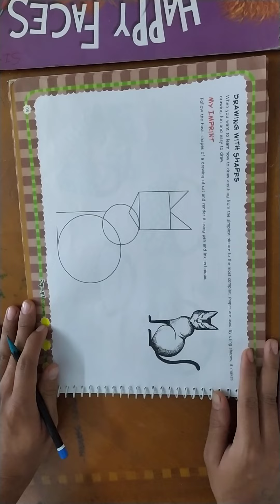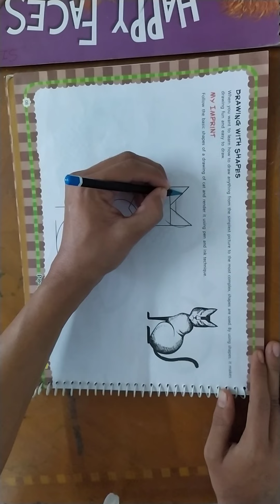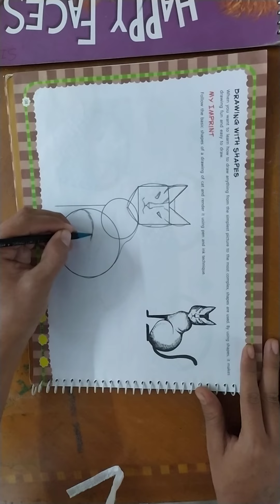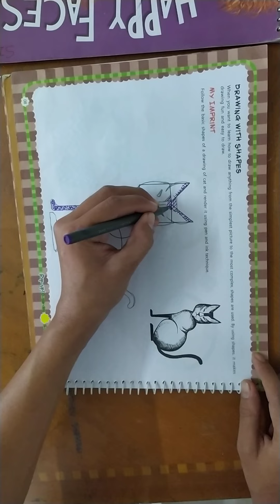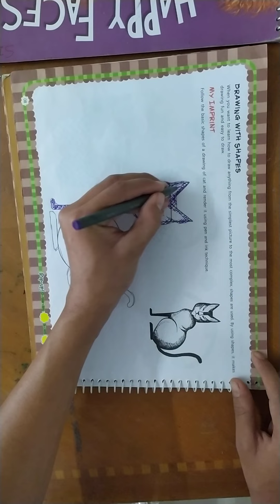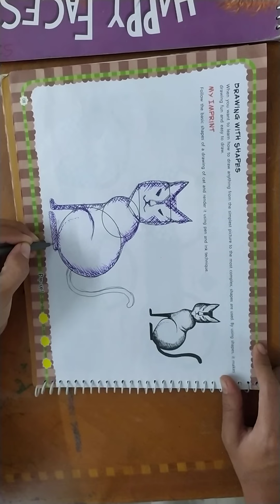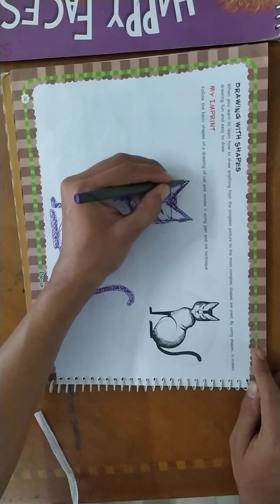Drawing: My imprint ''Cat''[Class 6]